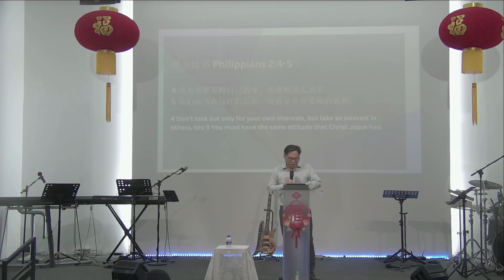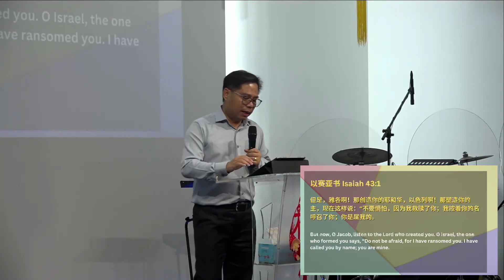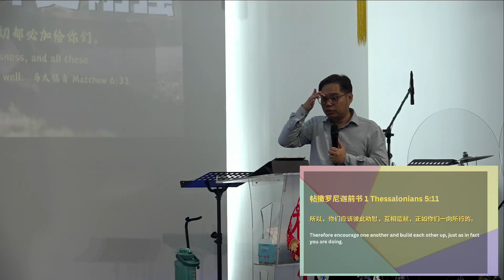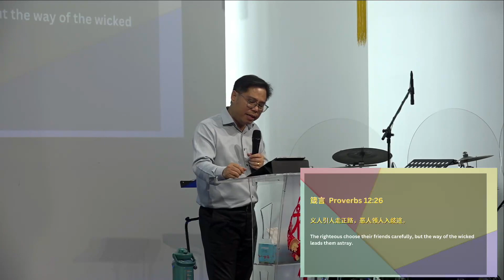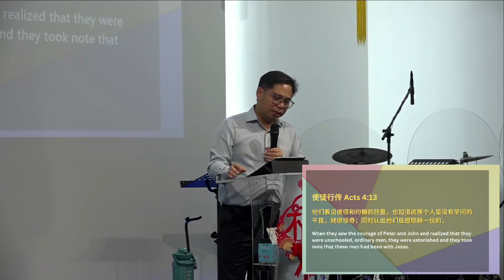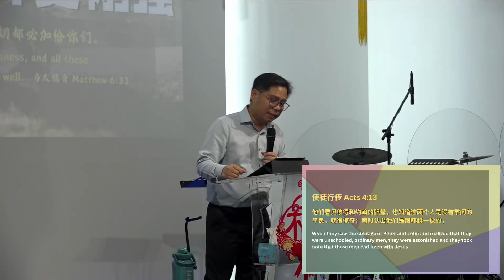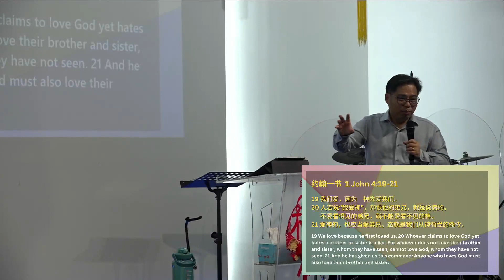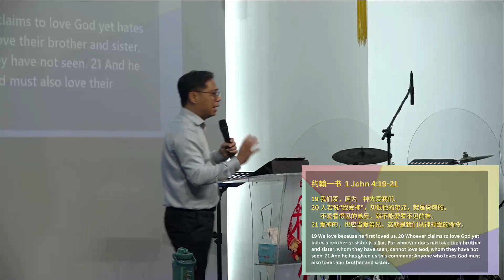更好的关系 Better Relationship | Rev Eddie Kok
麻坡加略山生命堂 Muar Calvary Life Assembly A/G